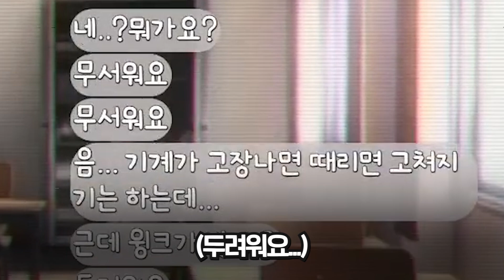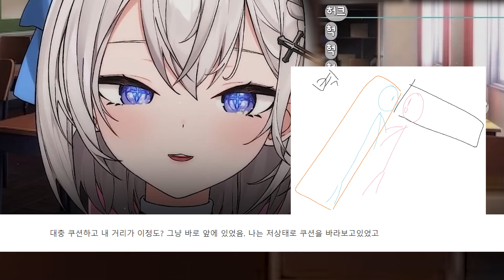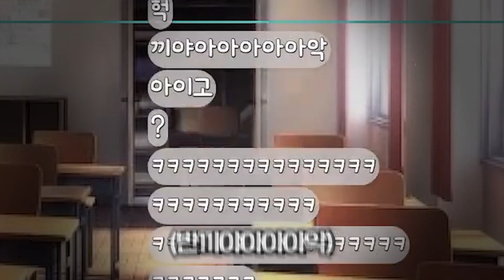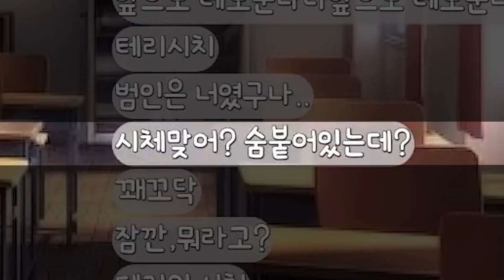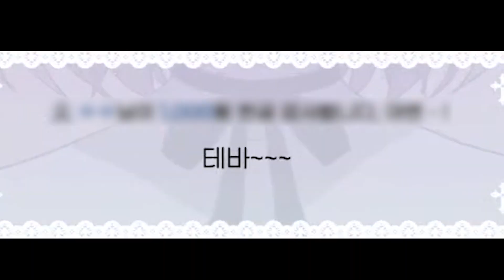방송 중 들려오는 스트리머의 '살려주세요' 비명소리...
테리는 삭제시켰어. 이제 없어. 죽었어.

✝️스타데이즈 공식 채널 : @stardays-KR